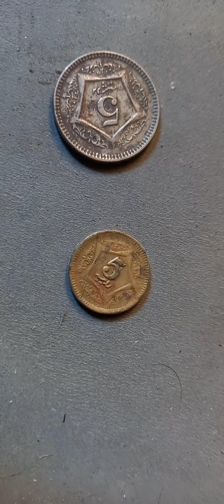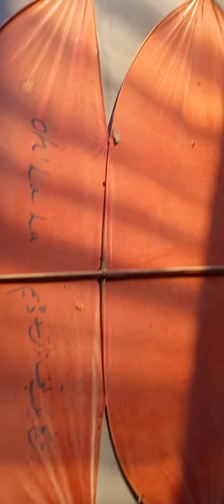50 year old kite story | childhood kite story